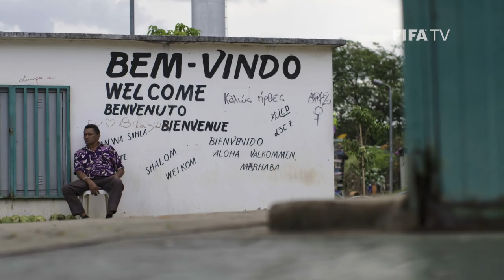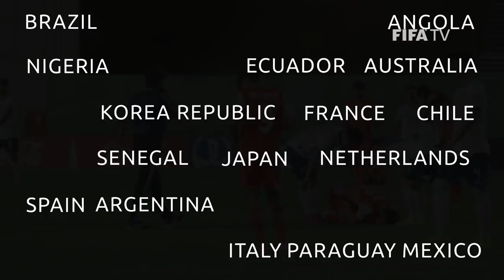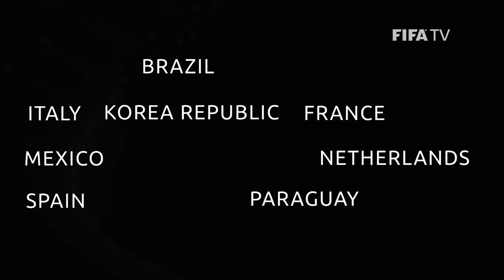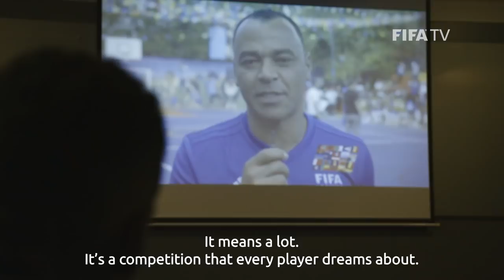FIFA U-17 World Cup Brazil 2019 | Tournament Film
In November, Brazil hosted the FIFA U-17 World Cup for the very first time. This film charts the tournament, through the eyes, and words, of some of the next generation of stars.